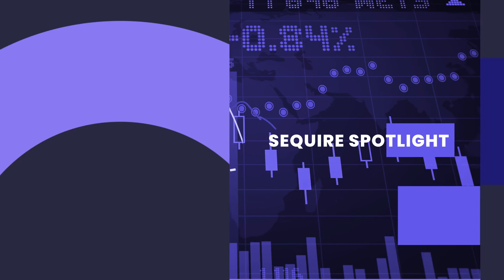Sequire Spotlight Presents LiveOne, Inc. (LVO): Bringing Music to Your Ears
CEO Robert Ellin sings the praises of LiveOne’s platform streaming more artists than anyone else in history and the ever-growing need for intellectual property.